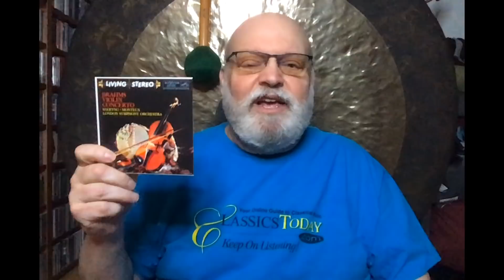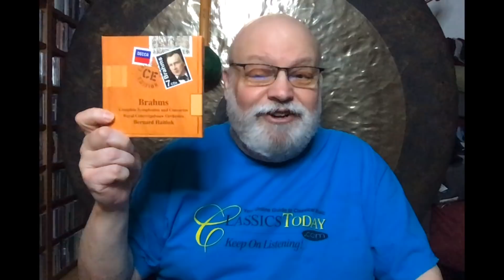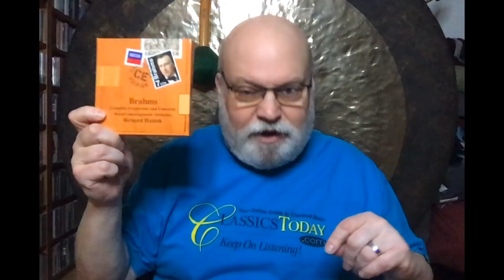Music Chat: Does Szeryng's Brahms Violin Concerto Matter?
Here are some thoughts on your comments to my video on the best Brahms Violin Concerto, by way of continuing the conversation more generally. At bottom, the issue comes down to this: What is more important to us as listeners, the performer, or the work, especially when so many artists play it so well?